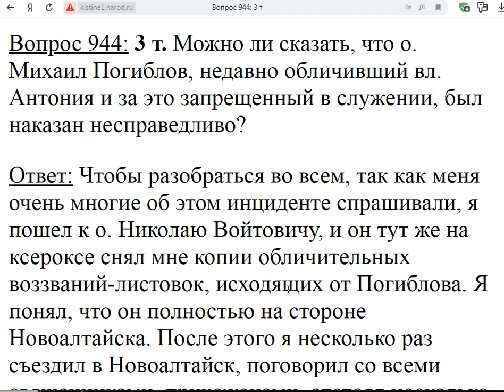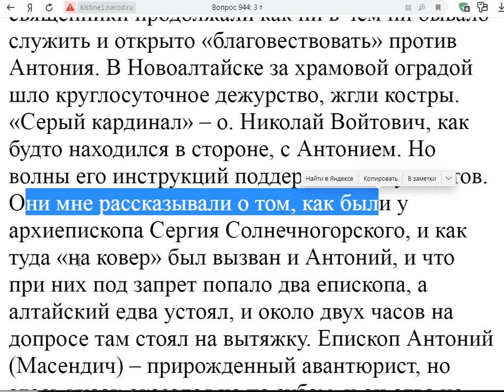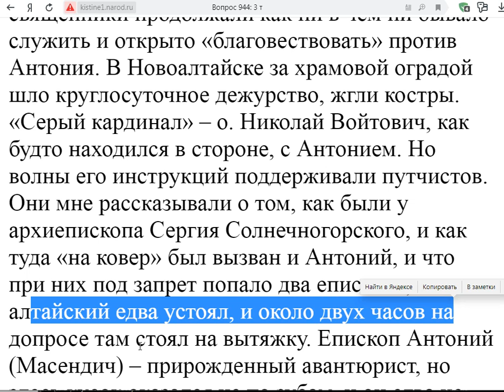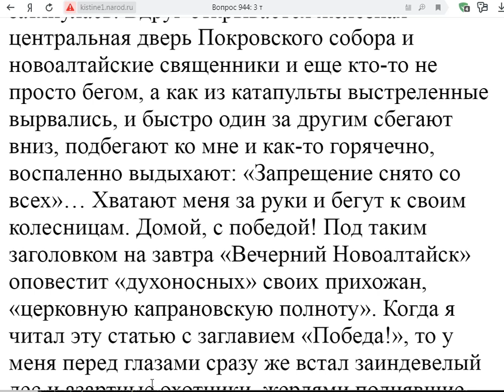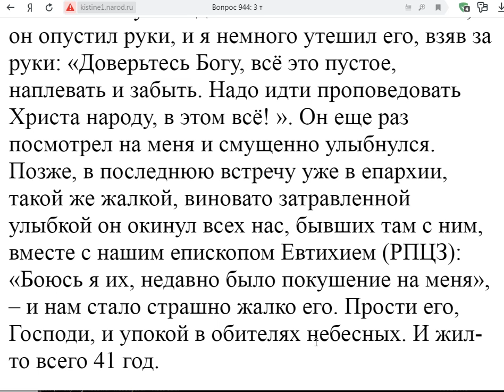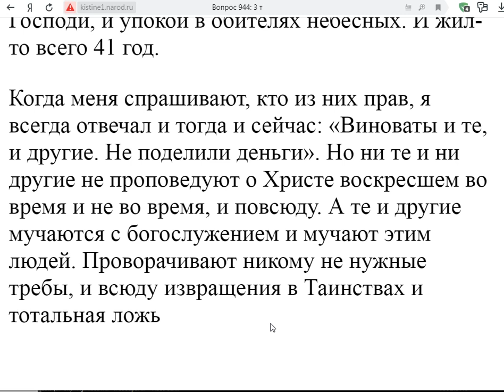944. о. Михаила Погиблова запретили не справедливо?